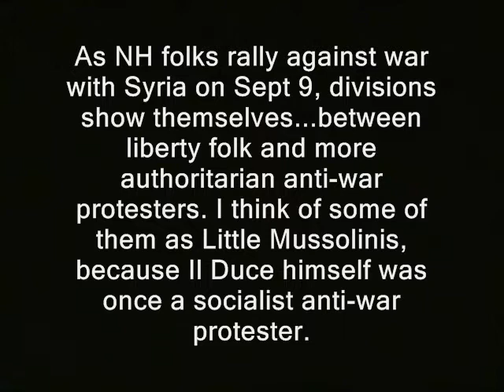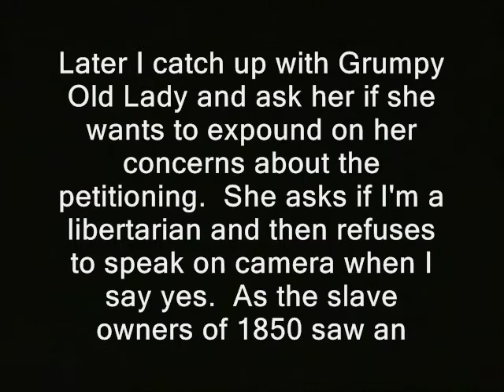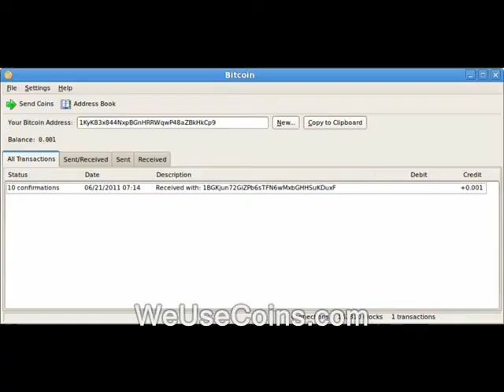Cop supporter vs. petition collector (Bearcat, Concord)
'As NH folks rally against war with Syria on Sept 9, divisions show themselves...between liberty folk and more authoritarian anti-war protesters. I think of some of them as Little Mussolinis, because Il Duce himself was once a socialist anti-war protester.

(GAP)

Later I catch up with Grumpy Old Lady and ask her if she wants to expound on her concerns about the petitioning.  She asks if I'm a libertarian and then refuses to speak on camera when I say yes.  As the slave owners of 1850 saw an abolitionist under every bed, so she sees a freedom activist behind every camera.  This is what general victory is like in its early stages.'

This vid is - or likely will be - part of a YouTube playlist. So a link should eventually appear below, where you can hopefully watch it in sequence:

concord, new hampshire bearcat public domain footage nh, police states. freedom ridleyreport armored trucks apc personnel carriers free state project free to use, dave ridley report men in blue arrests prosecutors swat team raids drug war on drugs resistance movements. Creative commons license, hunter s. thompson live free or die, staters liberty. cops rand paul, porcupines porc ben swann full disclosure julian assange bradley manning. adam kokesh prohibition marijuana militarization of the police state new hampshire raw news videos independent media. indie reporters john duval ron paul 2013 libertarians
cop, cops, police, bearcat, attack truck,swat team, raids, concord, new hampshire,  armored vehicles. police supporters, arguments gonzo journalism libertarian debates sparring versus v. Edward Snowden gary johnson bennie benny hill politics political. argues with